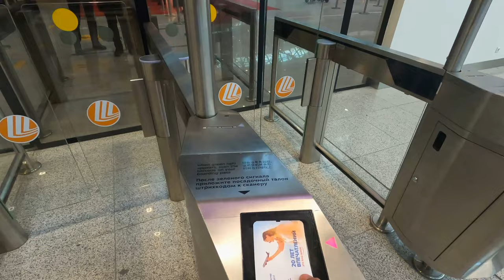Flying from Asia to Europe | Novosibirsk-Moscow-Stavropol🇷🇺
Hello everyone, In this video i will travel from Novosibirsk to Moscow and from Moscow To Stavropol via Russian airlines- Aeroflot and Pobeda and shared my reviews.

CANON 77D/80D
GORILLAPOD JOBY 5K
GOPRO HERO 8
GOPRO 8 BATTERY
GOPRO DUAL CHARGER
GOPRO SELFIE STICK
GOPRO ADAPTER
SANDISK 128 GB
SANDISK 64 GB
BOYA M1
BOYA MM1
LAPTOP LENEVO YOGA
REDMI NOTE 8 PRO
MI POWER BANK
MacBook AIR M1

My website to help medical students in their admission in Abroad: (RUS MBBS)